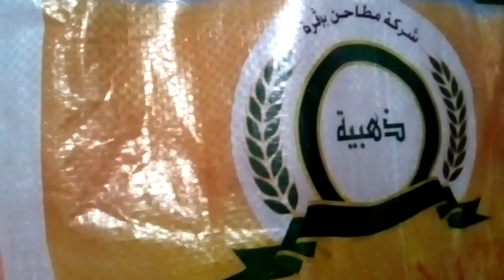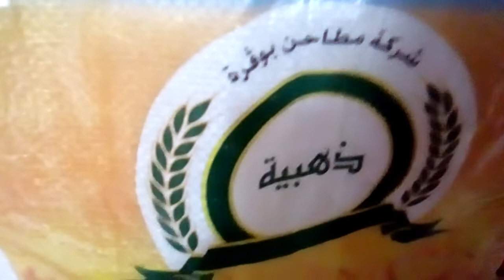نوفر عليك الحيرة فإختيار سميد عن تجربة سميد ذهبية يصلح لمسمن كسرة محاجب بغرير .....